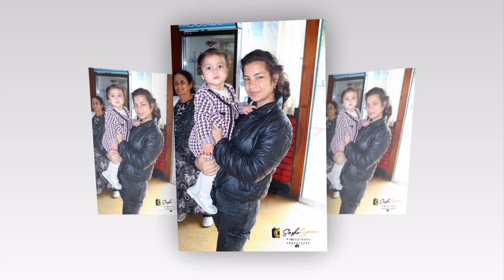Gamze in Dogum gunu partisi